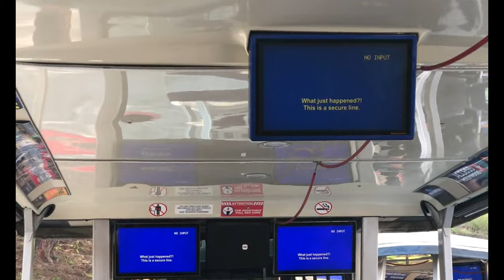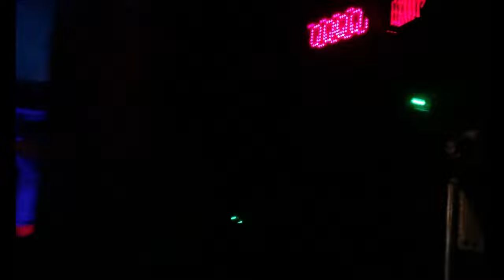4K-Tour To Universal Studios Hollywood - Los Angeles-Part-4.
Universal Studios Hollywood - Los Angeles is One Stop Long Day Entertainment Theme Park and Studio.

4K VLOG Recording Date: 23-December-2022.